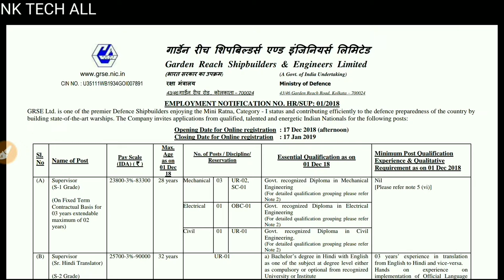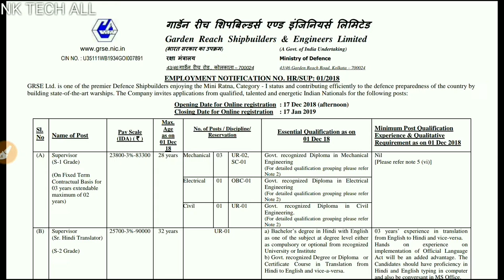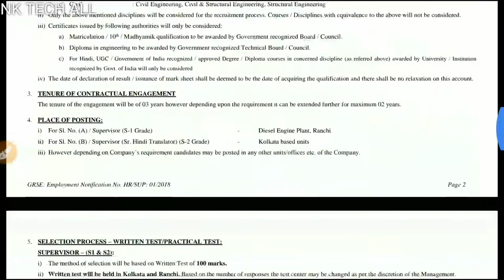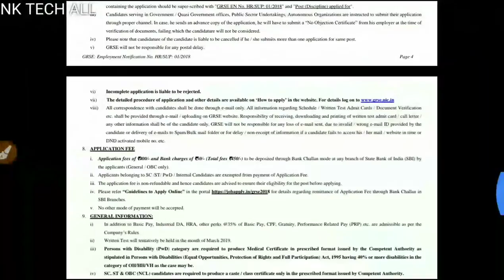Garden Rich Ship Builders & Engineer Ltd Recruitment 2019 || Last Date soon Apply Now